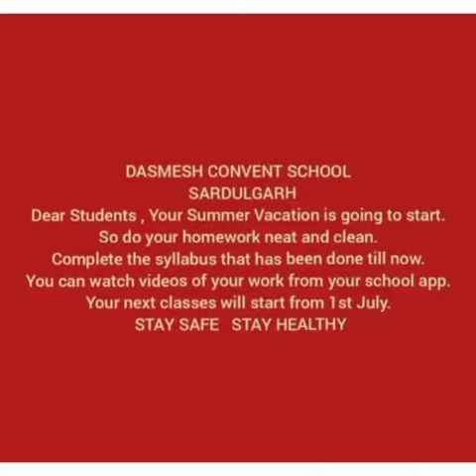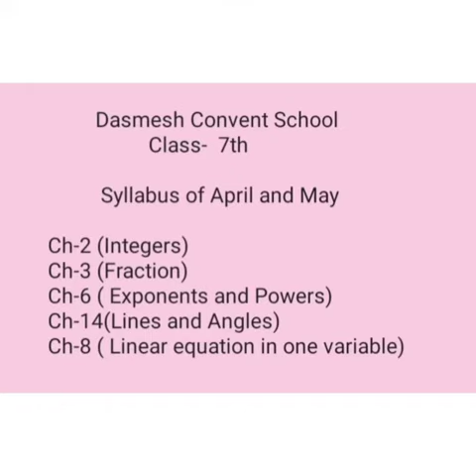Class 7th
Video from Shallu